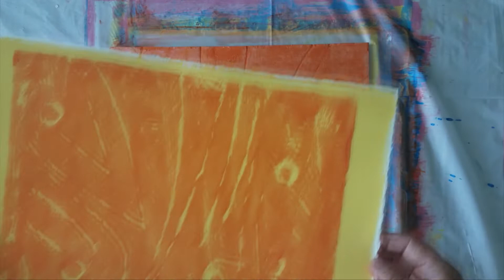107_Acrylic pain(0SHC1)/ Abstract art that anyone can easily create /monotype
Demonstration of making several abstract pieces using acrylic paint. (0SHC1, 0SHC2)
Easy art work   acrylic paint, formboard, paper.
Art works that can be easily made by anyone from beginners to professionals.
Fun art texture ideas using painting and simple printmaking techniques.
Fun and easy painting for beginner /acrylics and form board with paper/ painting and monotype / Painting Technique / Painting idea.
Demonstration of making several abstract pieces using acrylic paint.